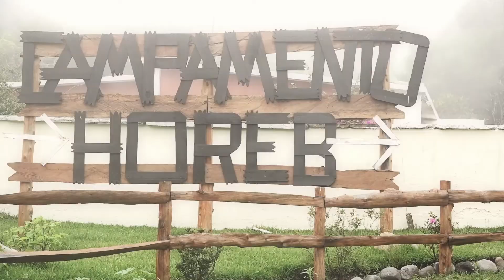Retiro Knock Out 2016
Retiro para hombres.